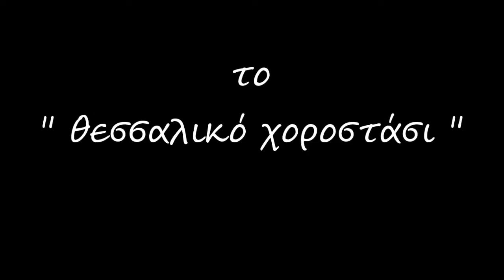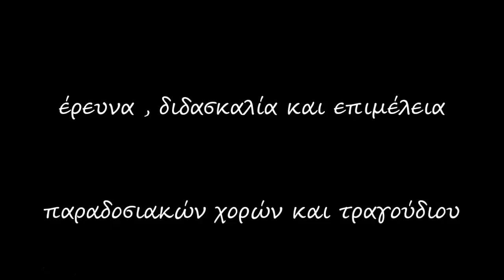θεσσαλικό χοροστάσι : χοροί της καρδίτσας στο καλονέρι κοζάνης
από τις εκδηλώσεις για τον εορτασμό της αγίας κυριακής στις 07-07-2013

επιμελεια : αθηνα σιδερη